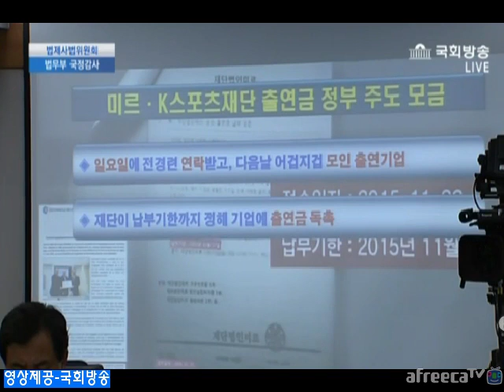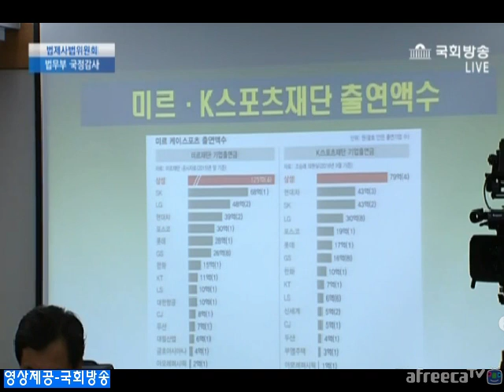이용주 의원-미르재단 k스포츠 대통령이 퇴임후에도 조사받을수 있다-김현웅 법무부 장관 현직에 있을때 철저히 조사하라...